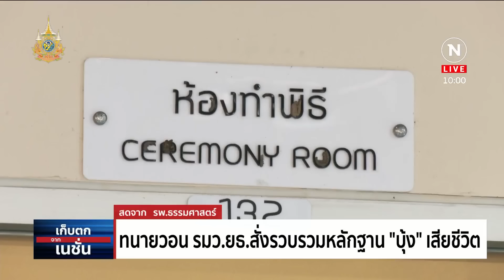ทนายวอน รมว.ยธ. สั่งรวบรวมหลักฐาน "บุ้ง" เสียชีวิต | เก็บตกจากเนชั่น | NationTV22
เช้าวันนี้มีการผ่าชันสูตรร่างของ บุ้ง เนติพร หลังจากเสียชีวิตเมื่อวานนี้ เพื่อหาสาเหตุของการเสียชีวิตโดยละเอียด
ซึ่งมีทนายความ กฤษฎางค์ นุตจรัสและญาติ เข้าร่วมดูกระบวนการผ่าศพเพื่อความโปร่งใส